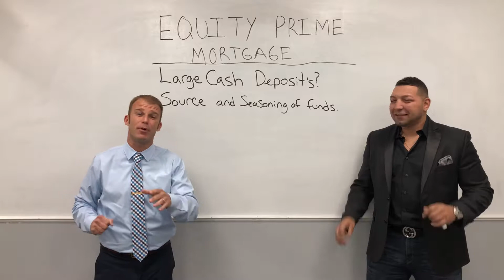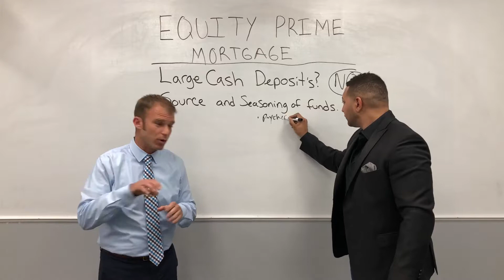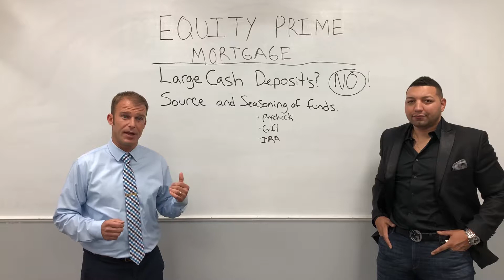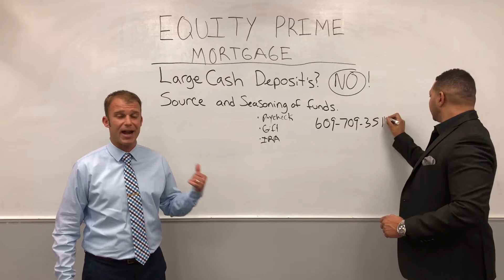Culture Chat 175 | Mike Carvajal Equity Prime Mortgage